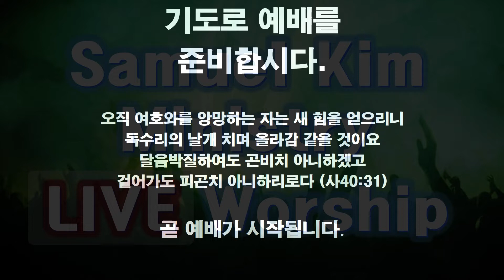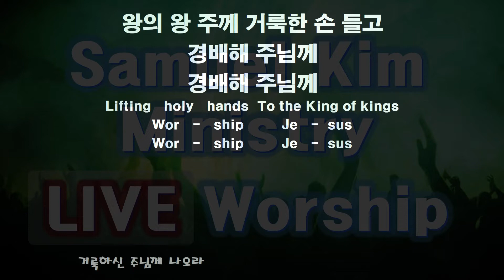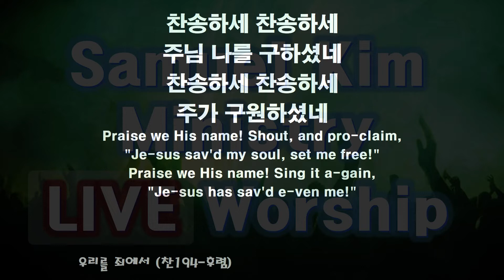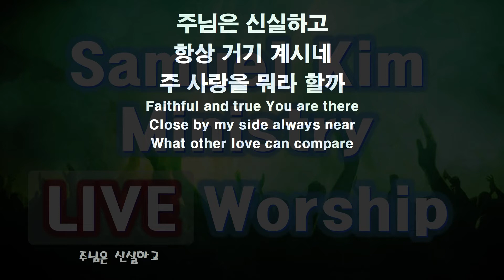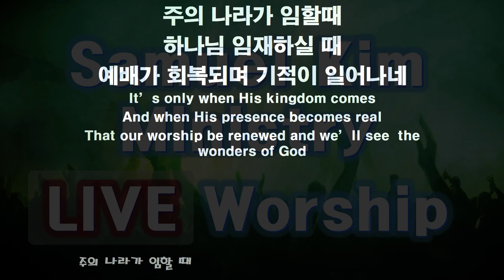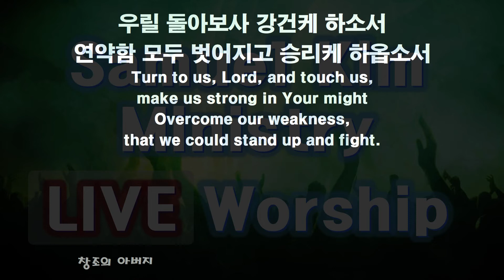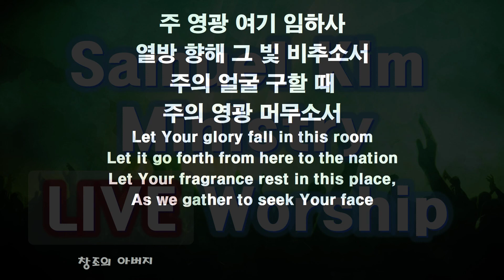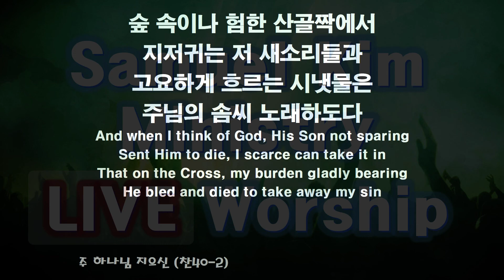20220114 금요예배 찬양과경배 / Samuel Kim Ministry, 목동한미연합교회